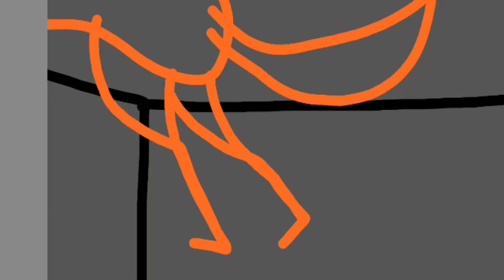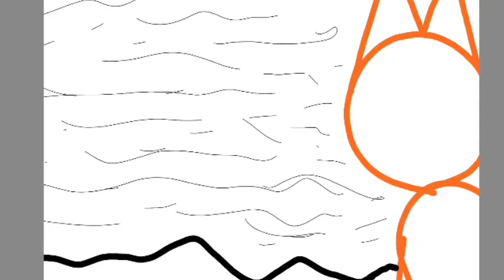Paydom - 11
2009jan28